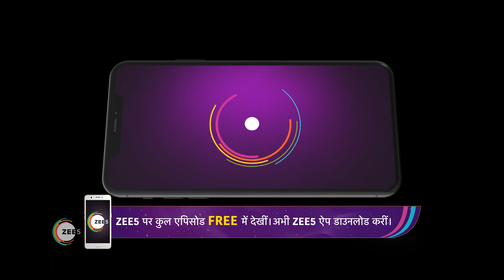Agnifera Bhojpuri | Ep - 89 | Sep 30, 2022 | Best Scene 2 | Zee Ganga